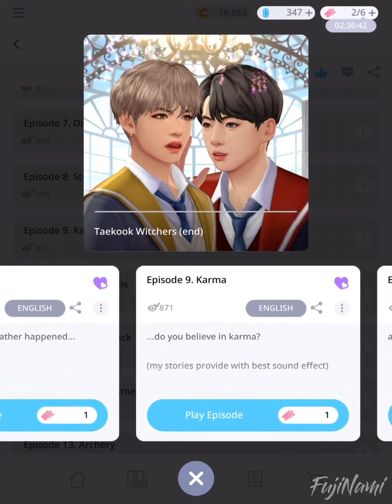Witchers | TaeKook [9/31] : BTS Universe Story Game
Taekookersss
episode 9 now, enjoy

Can’t wait?

Game          :  BTS Universe Story
Story Title   :  Taekook Witchers (end)
Author         :  FujiNamiᴛᴋ